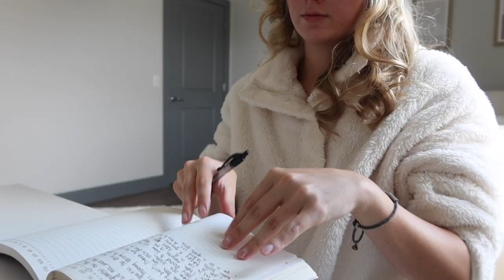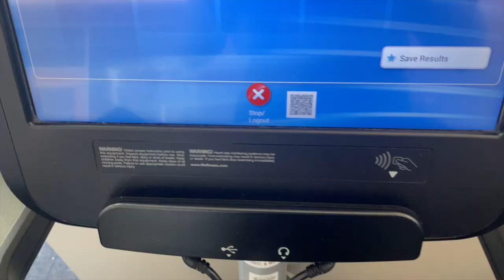COLLEGE WKND VLOG: out with friends, baseball game, healthy meals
Yay! Here's a fun college vlog!! I figured it was about time I filmed a weekend at school and it was a good one. Hope you enjoy 🤍

MY LINKS

BEDDING LINKS

duvet insert:

duvet cover:

silk pillow case: